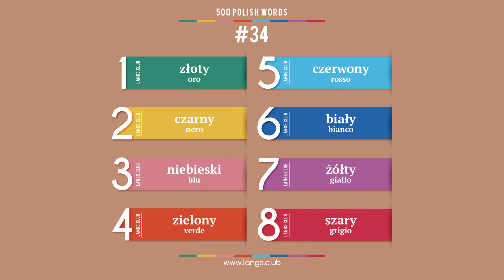#34 - La lingua polacca - 500 parole. Studiamo la polacco da soli.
500 parole base della lingua polacca.

1  złoty  oro
2  czarny  nero
3  niebieski  blu
4  zielony  verde
5  czerwony  rosso
6  biały  bianco
7  żółty  giallo
8  szary  grigio